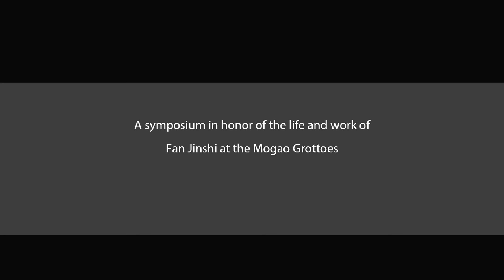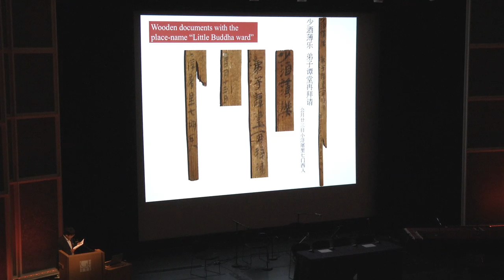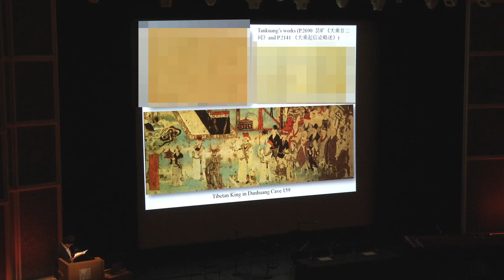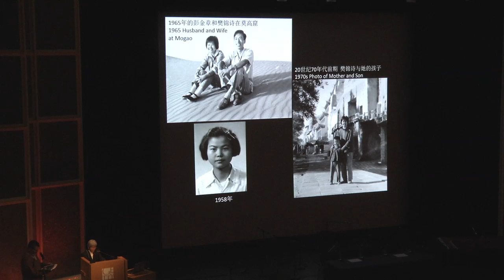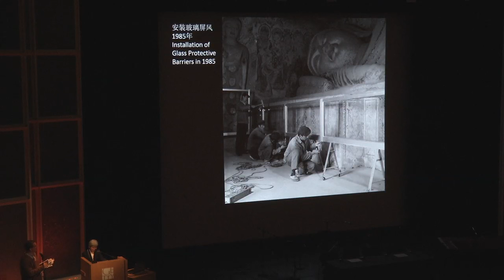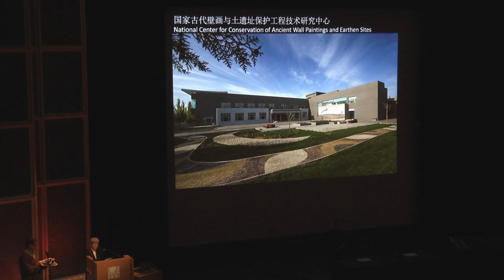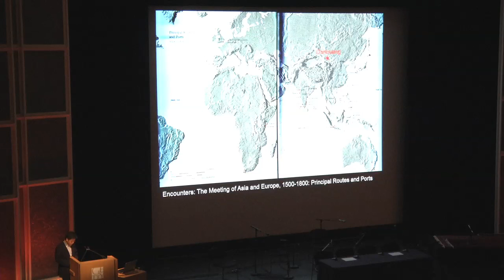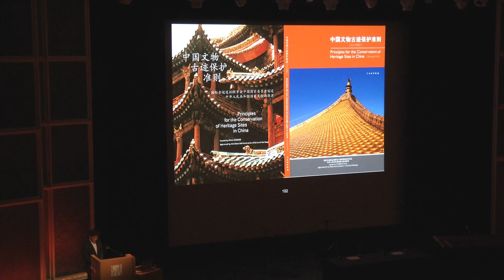Cave Temples of Dunhuang: History, Art, and Materiality (Video 1 of 7)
May 20, 2016, Getty Center, Los Angeles
Welcome by Neville Agnew
Symposium keynote lecture by Rong Xinjiang
Opening lectures by Fan Jinshi and Guolong Lai

A symposium in honor of the life and work of Fan Jinshi at the Mogao Grottoes

Complementing the exhibition “Cave Temples of Dunhuang: Buddhist Art on China's Silk Road,” this symposium brings together more than 20 international scholars. Their presentations on the Mogao Grottoes explore the unique confluence of historical perspectives, spiritual content, artistic practice, and innovative approaches to conservation. Keynote speaker Rong Xinjiang discusses Mogao's distinctive geography and history. Sessions address the media of wall paintings and manuscripts as well as the iconographic themes of the caves, particularly their deep and layered Buddhist content.

Learn more about the exhibition “Cave Temples of Dunhuang: Buddhist Art on China's Silk Road,” on view at the Getty Center from May 7 to September 4, 2016.

Learn more about this event at the Getty Research Institute's